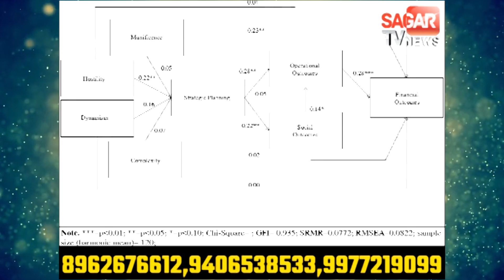महाराष्ट्र चुनाव में शिवसेना और बीजेपी साथ लेकिन एमपी में शिवसेना ने सीएम योगी को नहीं करेगी माफ़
शिवसेना ने सीएम योगी का पुतला फूका